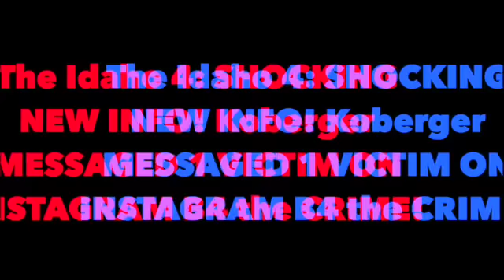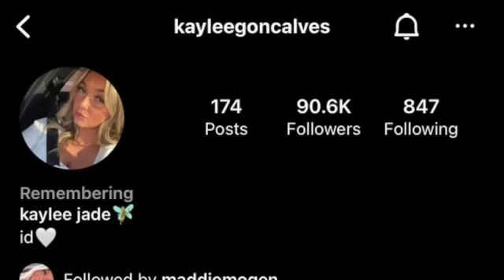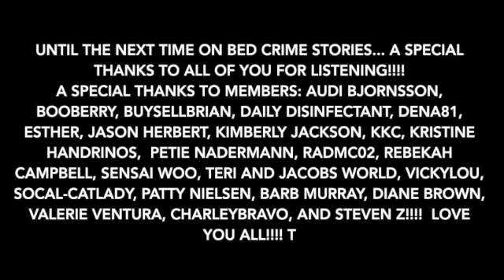The Idaho 4: SHOCKING NEW INFO! Kohberger MESSAGED 1 VICTIM ON INSTAGRAM B4 the CRIME!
People Magazine is reporting that a source has told them that the authorities have discovered that an account belonging to suspect Bryan Kohberger contacted one of the four slain students two weeks before the crime.

Your options include:
1. Hitting that Thumbs Up Like Button after each video.

3. A channel membership (see main page of channel for “JOIN” button. I keep the price low because I know it’s a big commitment. I am eternally grateful to these kind, generous souls.

6. Super Thanks in the Comments Section.

8. BED CRIME STORIES MERCHANDISE